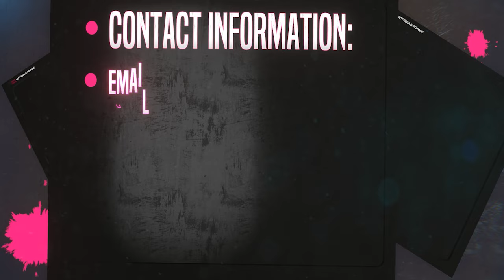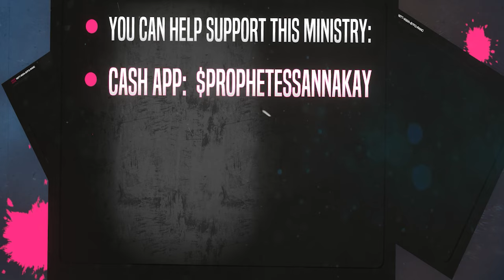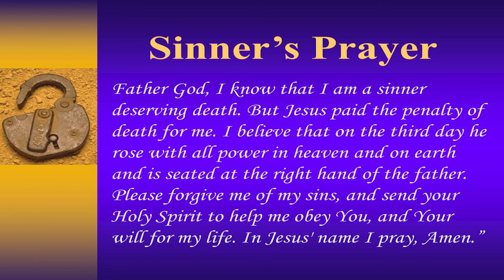Fire Deliverance Service - Lion of Judah Prophetic Worship Center INC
6-11-24  NIGHT SERVICE (1).mp4